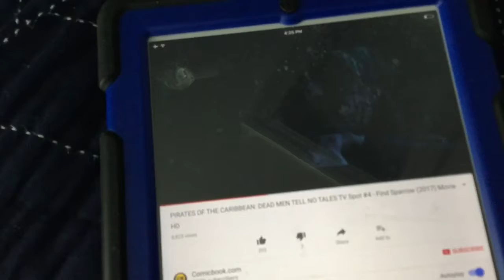Pirates of the Caribbean Dead men Tell no tales Tv spot# 4 Find sparrow